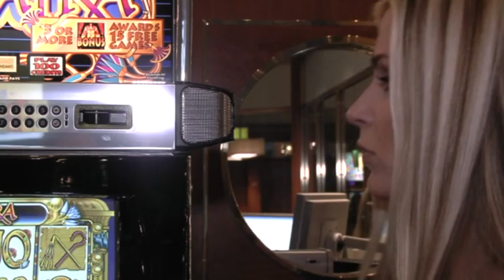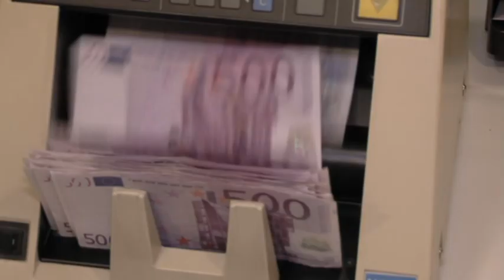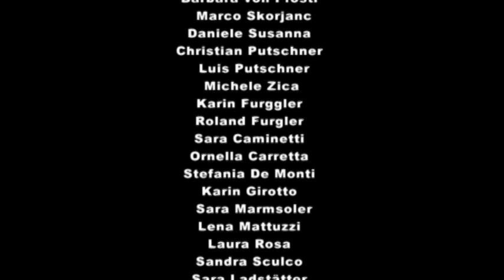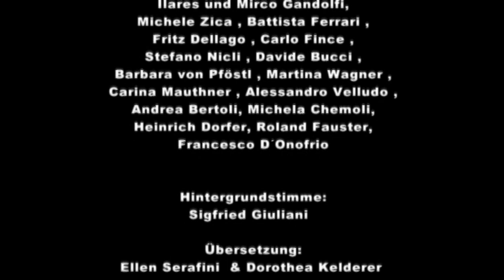Der Finanzberater - BR - 20'.mpg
Spielfilm "Der Finanzberater"

•Beste Fotografie für "Financial Adviser" (Der Finanzberater") beim San Franzisco Short Film Festival, July2010

Regie: Daniele Malfatti e Silvano Plank

Kamera/Licht: Silvano Plank

Schnitt: Silvano Plank e Daniele Malfatti

Idee: Silvano Plank  e Daniele Malfatti

Drehbuch: Daniele Malfatti

Produktion: Silvano Plank e Daniele Malfatti

Aufnahmeleiter: Silvano Plank

Originalaufzeichnungen in HDV 720/p 50

Spielzeit: 19´56´´ - (Titel inbegriffen)

Written by Aaron Schroeder and J. Leslie McFarland
Elvis recorded it march 21, 1962 at RCA´s Nashville studios
Played by:    Williams T. & The Black 50´s

Discomusik von: Il Nero

CAST:

Hauptdarsteller/innen

Tanja Hochkofler - Karin
Michele Susanna -  Bartolomeo
Petra Colafati - Patrizia
Daniel Sartor -- Der Finanzberater
Ulrike Rieder -- Freundin von Karin

(  in der Reihenfolge  )

ThomasRiegler
Tobias Obkircher
Daniela Zambaldi
Mauro Tono
Michela Chemoli
Patrizia Parolo
Prando Andrea
Giulia Ligazzolo
Ellen Serafini
Georg Dellantonio
Stefanie Keller
Claudia Malench
Barbara von Pfoestl
Veronika Unterkofler
Sandro Trigolo
Luis Putschner
Christian Putschner
Daniel Susanna
Marco Skorjanc
Michele Zica
Karin Furggler
Roland Furgler
Davide Galasso
Stefania De Monti
Sara Ladstätter
Lena Matuzzi
Sara Marmsoler
Sara Caminetti
Laura Rosa
Ornella Carretta
Sandra Sculco
Karin Girotto
Ivan Raffaelli Dalla Vecchia
Matteo Raffaelli Dalla Vecchia
Fabio Cavallaro
Vera Großmann
Band: William T. & The Black 50´s
(William Telser, Stefano Nicli,Giovanni Chiericati,Eugenio Roscigno)
Luigi Ottaiano
Daniele Malfatti
Dorothea Kelderer
Silvano Plank

Hintergrundstimme Fernsehsprecher: Siegfried Giuliani

Schminke/make up artist: Ulrike Tomaseth

Kostüme: Barbara von pfoestl

Expose´ zum Thema „Finanzberater"

Es ist die Geschichte einer reichen und gelangweilten Frau, die Menschen, welche am Rande der Gesellschaft leben, hasst. Sie lebt in Luxus und interessiert sich nicht für Andere, es sei denn diese verschaffen ihr einen Vorteil. Sie verfolgt keine konkreten Ziele und genießt ihr Leben. Plötzlich verliert sie ihre finanzielle Sicherheit, wird gezwungen der Realität in die Augen zu schauen und Dinge zu tun, die sie vorher nie für möglich gehalten hätte. Als sie dann erfährt, dass ihre finanzielle Lage wiederum gesichert ist, ist es leider schon zu spät.

Locations:

Ferrari Charter -- Limone
Casino Austria -- Innsbruck
Schloss Hotel Korb -Missian
Raiffeisen Bank -- Bozen
Disco Rise Club -- Bozen
Pizzeria Weisses Kreuz -- Pfelders
Hotel Tivoli -- Meran
Handelskammer - Bozen
Video Bolzano 33 - Bozen
Turm-Chalet  in Latsch St.Martin
Restaurant Kallmünz - Meran
Enoteca Gandolfi -- Bozen
Stadthotel Citta´- Bozen

©-2009